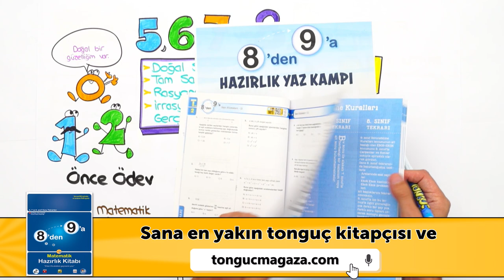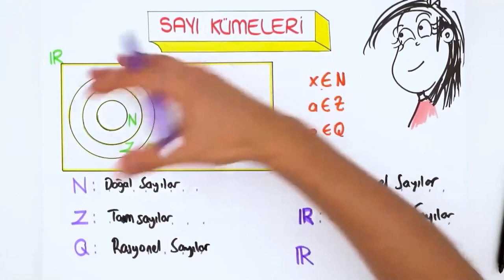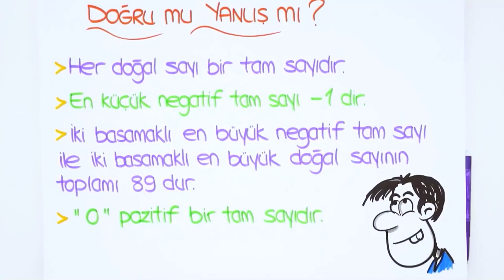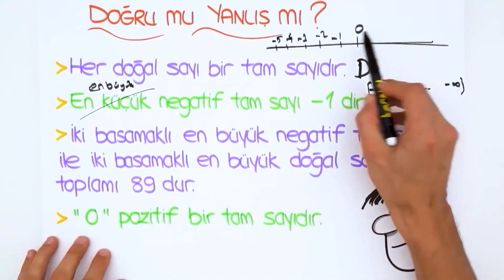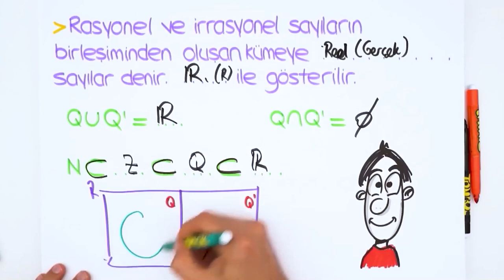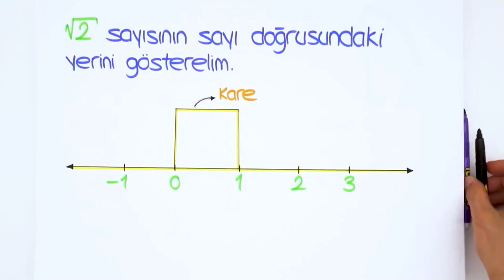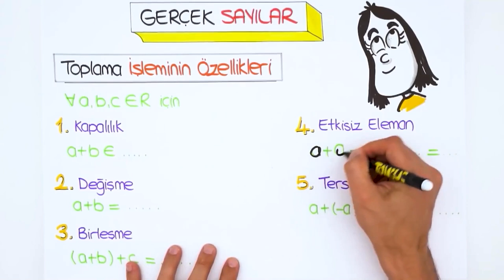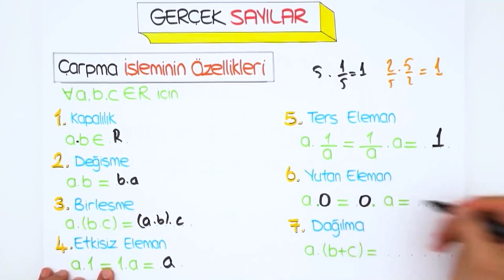Sayı Kümeleri | 8'den 9'a Hazırlık Kampı ✍🏻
8'den 9'a Matematik Hazırlık Kampı devam ediyor! 7, 8. sınıf konularını tekrar ederek 9. sınıfa bomba gibi hazır olacaksın. Matematik dersinde bugün, sizlerle beraber ''Sayı Kümeleri" konusunu öğreniyoruz. Sakın kaçırma! 😎